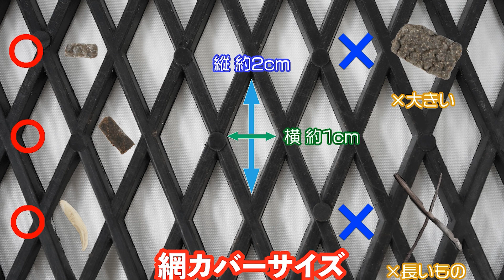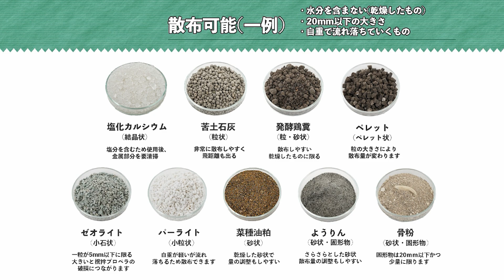【肥料散布機 手押し式 60L】効率的な散布作業が可能！60Lタンク散布機の驚きの機能.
■特長　進む速度で散布幅・量が調整できます。(360度散布可能)
大容量の60Lタンクで作業効率がアップします。
手元レバーで落とす量を調整できます。
大径タイヤで不整地でも安定した走行が可能です。
ふるいの役目をする網カバーを装着することで適正な散布粒度を維持できます。
■用途　粒状から粉末状の肥料や塩カル等の散布に便利です。

現場の味方！モノタロウ

●● 商品詳細は商品ページでご確認ください●●